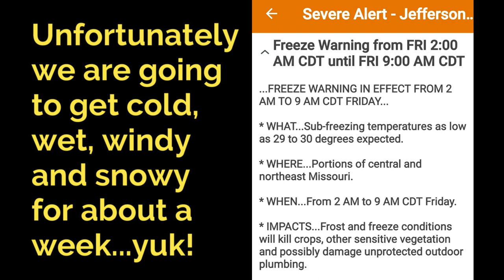April Crappie are Heating Up!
In this 8 April 2020 adventure, a few hours (in increasingly windy conditions) on Binder Lake in Jefferson City, Missouri revealed that nice crappie (11-13+ inches) were positioning themselves for the spring spawn.  The Z-Man TRD MinnowZ (Mod) the "MinnerZ" did a great job of catching numerous bluegill, bass and crappie.  Another Z-Man TRD (or ZinkerZ) Mod called the "Stinkie" also brought quite a few fish to hand.  After releasing the largest (13+ inch) crappie spawn, a new friend Mitch from Fulton, Missouri accepted the other four nice crappie for an upcoming Easter fish fry.  This was great since I really don't need any more fish in the freezer - at the moment!  Another "cameo" appearance by none other than Rudie "Toot" the Papillon puppy puts the final touch on the adventure.  Enjoy the show!